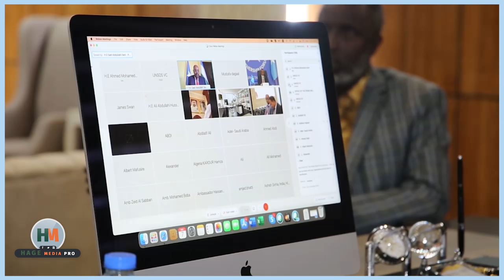DEG DEG Farmaajo oo Helay Muddo Kordhin & Axmed Madoobe oo Dagaalamay, Halista Deni ee Rooble+Xog..